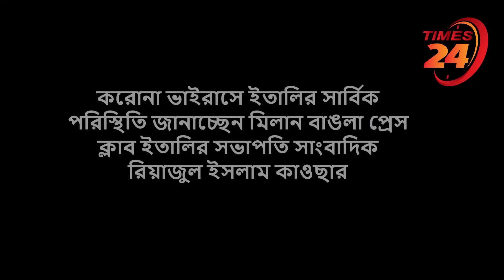ইটালির সর্বশেষ অবস্থা নিয়ে রিয়াজুল কাওসার